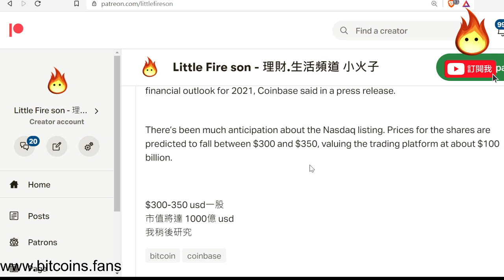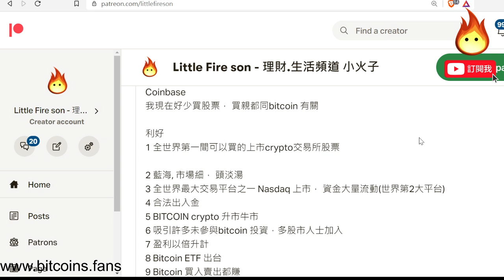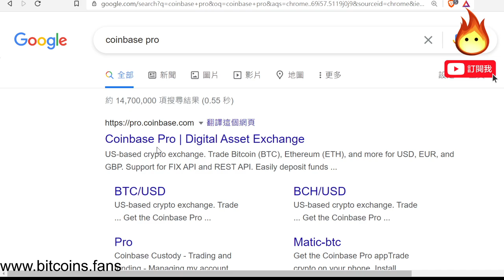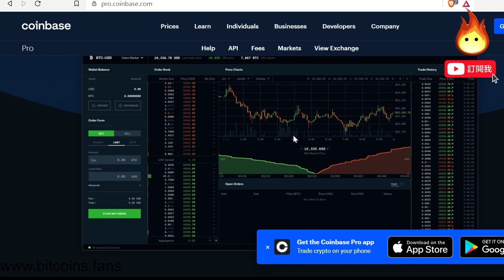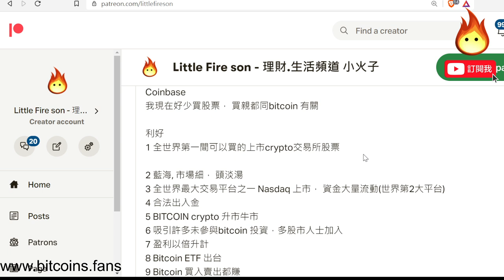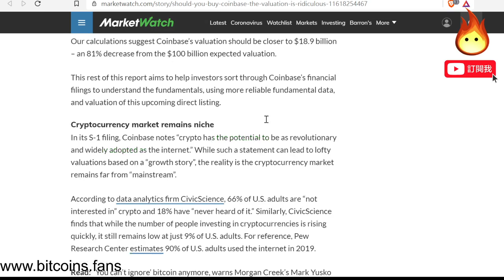[🔥熱!今晚買不買Coinbase?(上)]😍[詳盡分析17個利幣要點😍]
3LwbcofzRnwWM9J92qe3CuMPNQDG53GAJ5

0x0263252e9f46a2E6e49a8556431A615d2B3Be775

★█推薦影片█★

理財.買樓

周圍貢

有趣.實用